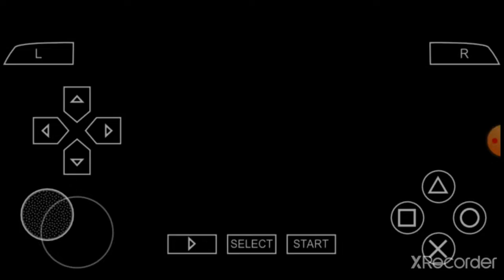Harvest Moon Back To Nature [Boy & Girl] EP.8